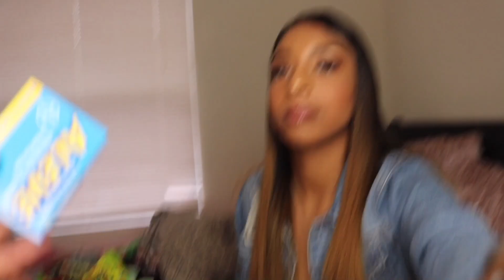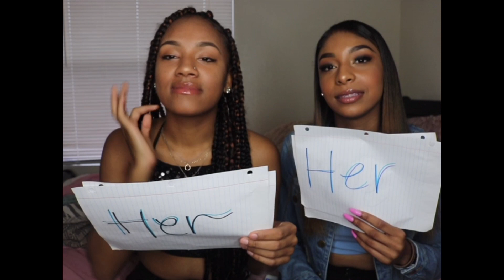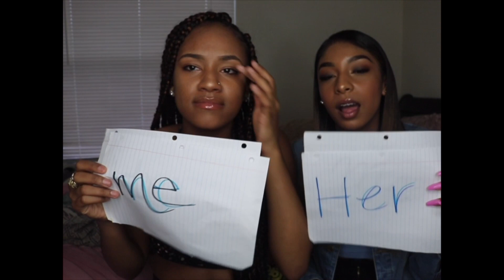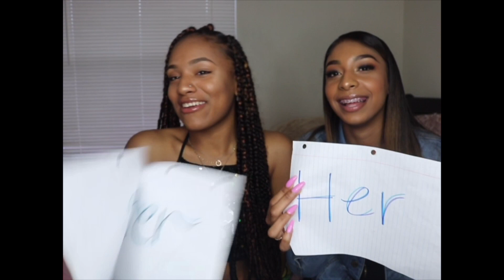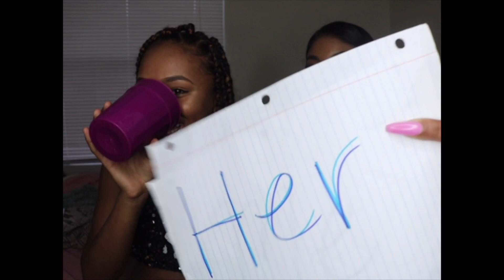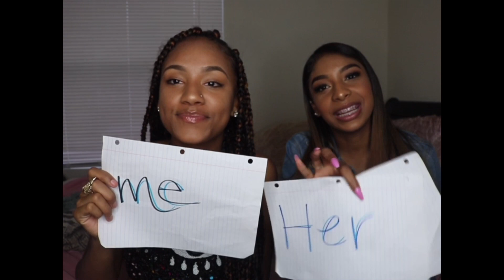Sister Tag ♡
Make sure you follow my sister! ♡

Angelic ♡
instagram: itsleekleeek | snapchat: angelicloves1d